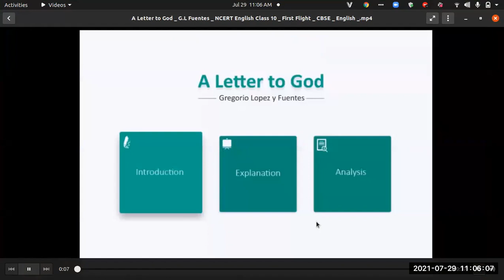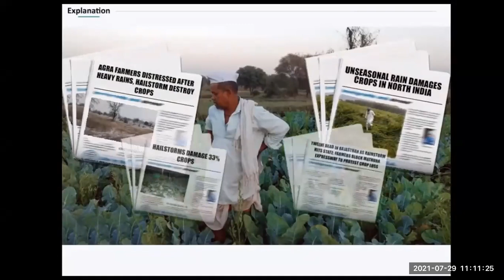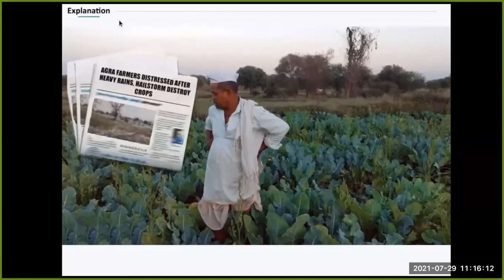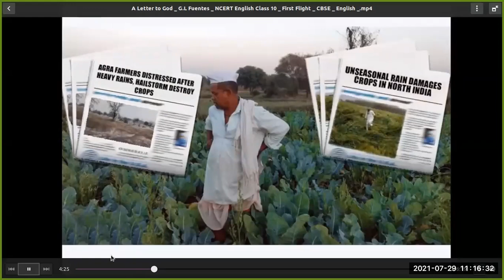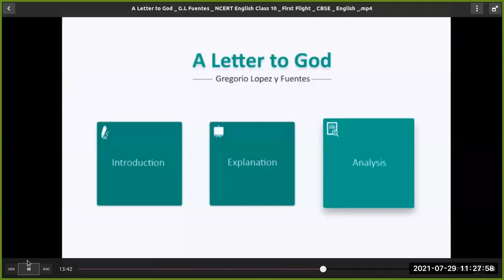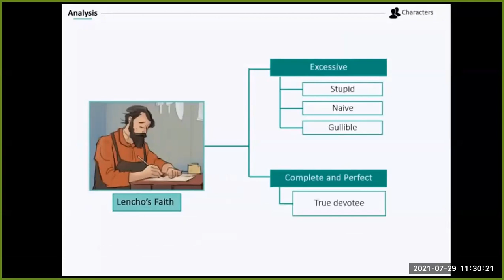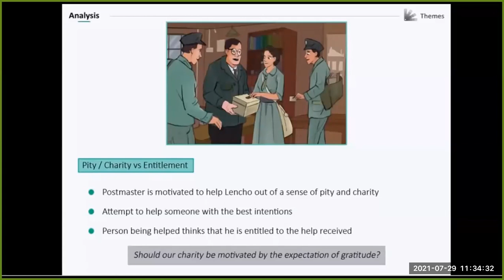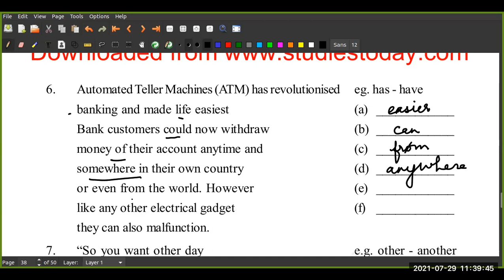English CBSE : Letter to god revision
Meera Pandey
English,   TGT